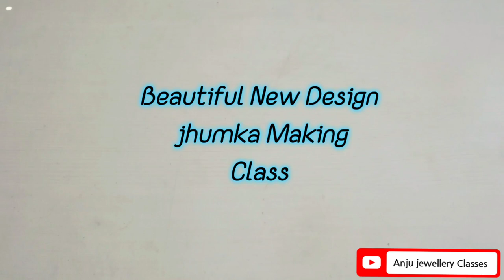wire wrapped jhumka earrings tutorial//free jewellery course//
new jhumka earrings making ideas
 {class -50} @anjujewelleryclasses